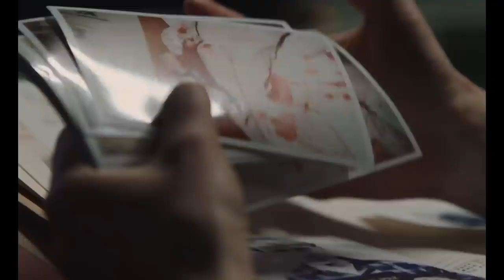EILEEN | Trailer | 2023